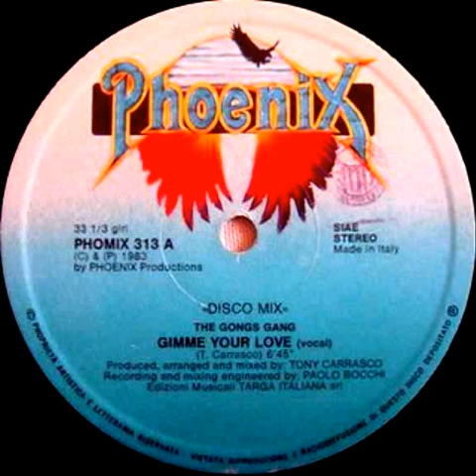The Gongs Gang - Gimme Your Love (1983)